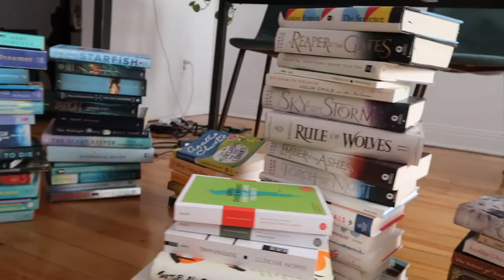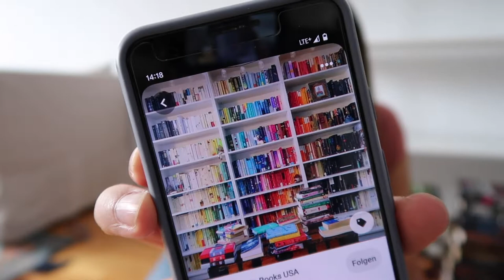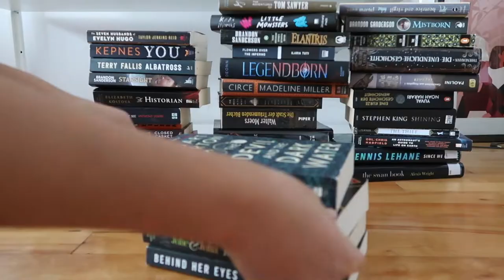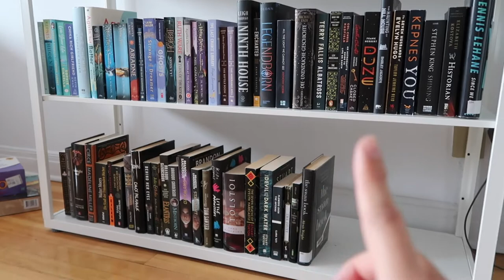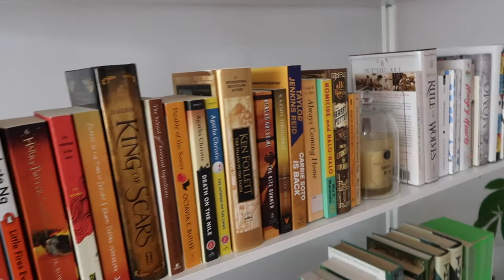BOOKSHELF REORGANIZATION | Color Rainbow Bookshelf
Hi fellow book lovers, watch me reorganize my little book shelf ☺️

My bookshelf is Fjälkinge from Ikea (not 100% sure if they still sell it - I couldn't find it online).

Audio book mentioned: The First Fifteen Lives of Harry August by Claire North

As always, happy reading 🥰📚